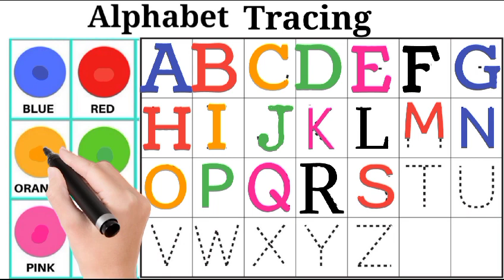ABCD, Alphabets, A for Apple B for Ball, A to Z Kids Learn, English Varnmala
Draw the alphabet for kids | kids learn numbers | kids rhymes | Numbers Drawing,
Alphabet song for kids | Numbers song |
Learn the alphabets |

abcd
a to z alphabet
ABC song
How to draw
Shapes drawing
2d shapes drawing
Learn to count
1 to 100 counting
abcdefg
One two three
Nursery rhymes
ABC
123 Numbers